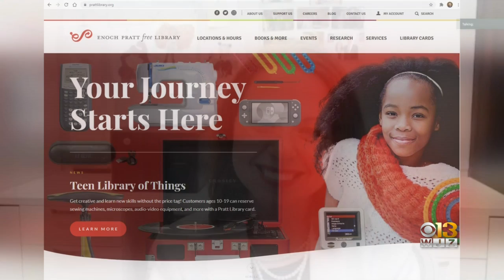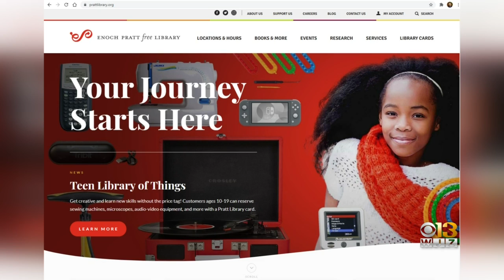Coffee With: Pratt Library